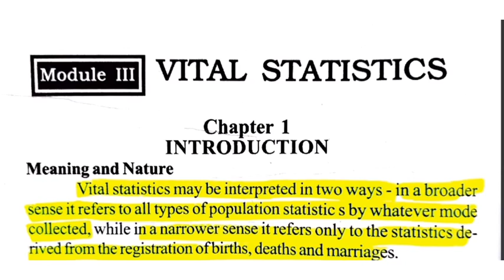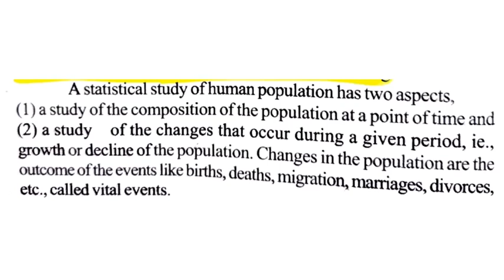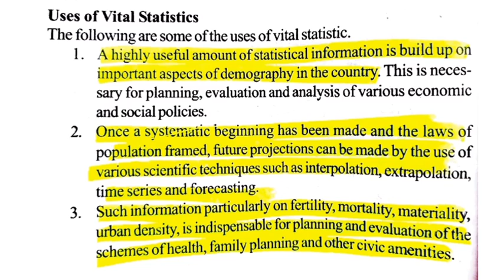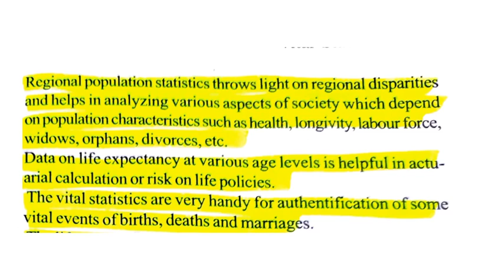Module-3|Vital Statistics |Q. T|4Th Semester|baeconomics|calicutuniversity|examoriented 📖📑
Vital Statistics /introduction /meaning /uses